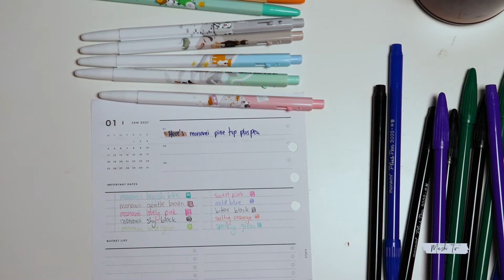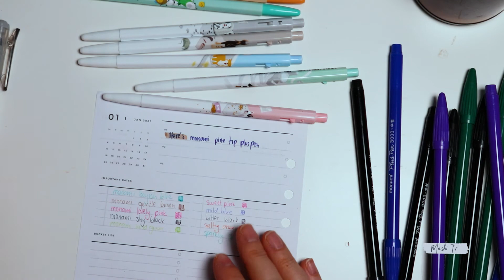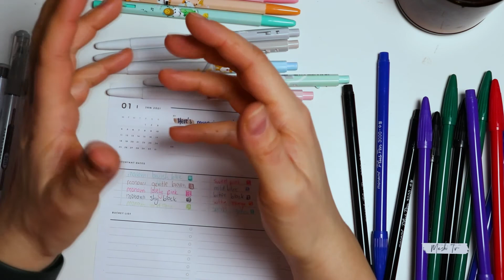Monami Pen Review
Hello friends!!
I'm so excited to be sharing this unboxing video with you with my newest addition to my stationary collection. I snagged up some pastel highlighters, fine tip pens and two sets of super cute ball point pens from Monami so if you've been curious about the brand this vid is for you!

Products mentioned:
Monami plus Pen 3000

Essenti Soft Highlighter 12 pack